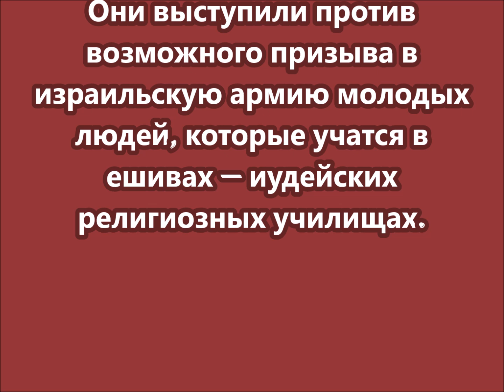Группа ультраортодоксальных евреев устроила 30 июня уличные протесты в Иерусалиме